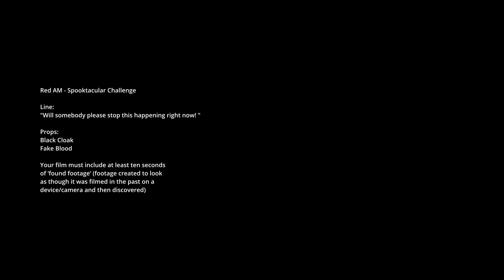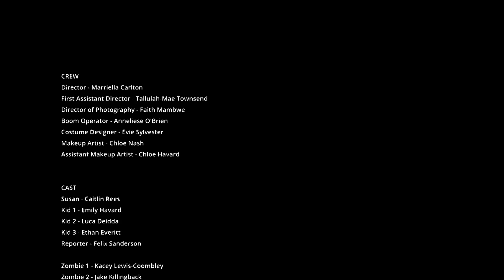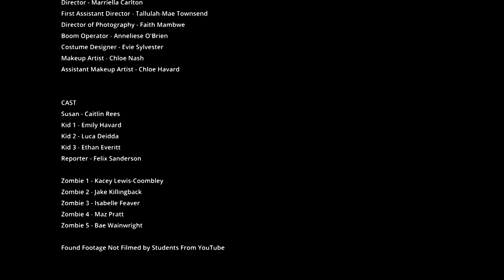PQA Swindon AM - Red Group - Day of the Zombie Attack on Swindon